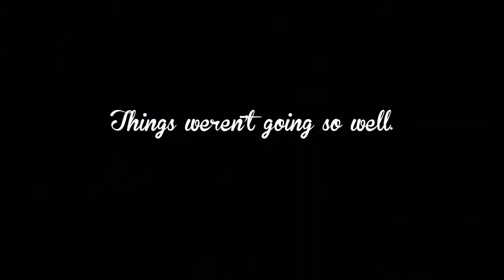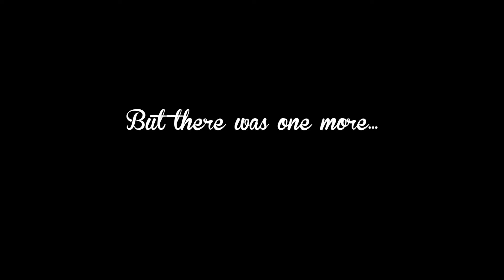GTA V: Denial of Service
A straightforward mission turned into an intense ordeal, with a clench finish!

Intro music: Turbo Penguin by Sound Remedy & Nitro Fun, licensed through Monstercat